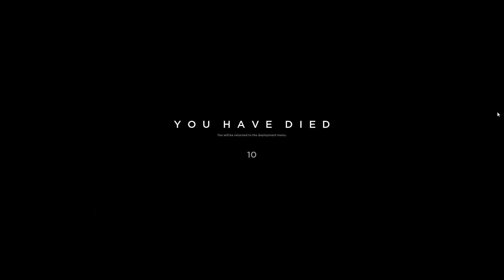WWII finally done right! | Post-Scriptum & Hell Let Loose | a visceral experience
Want to catch a game with me? maybe drop a suggestion, or just say hello:

boogie5 gaming etc.  Everything tacti-cool Indie PC Gaming!